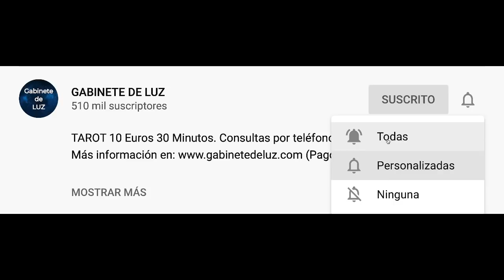Horóscopo Semanal - Virgo - Del 14 al 20 de Diciembre de 2020.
Horóscopo de la semana para virgo del 14 al 20 de diciembre de 2020. Horóscopo de virgo semanal. Descubre tu futuro con mi horóscopo semanal para ti, mi querido signo virgo en el amor, el trabajo, la salud, el dinero y las compatibilidades con otros signos. Horóscopo de la semana gratis!